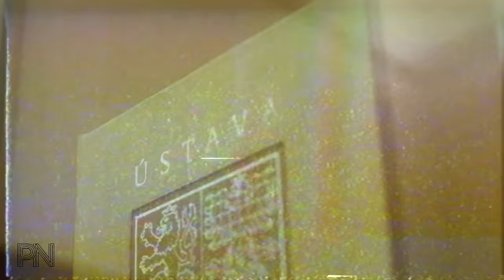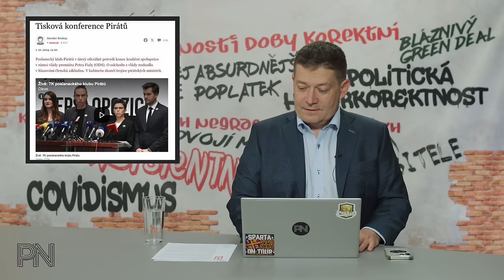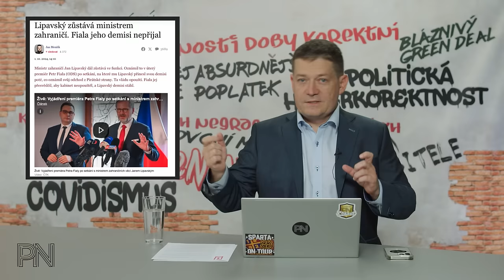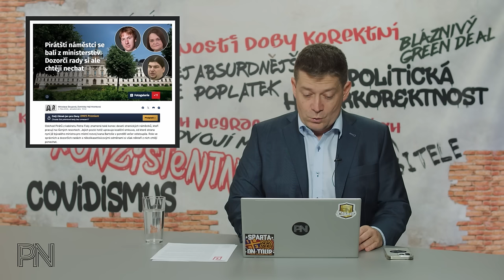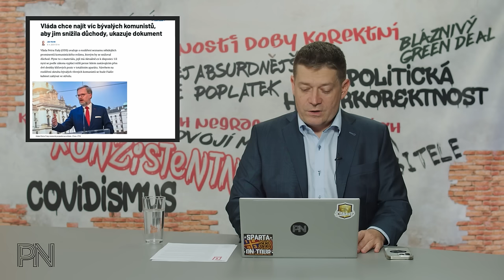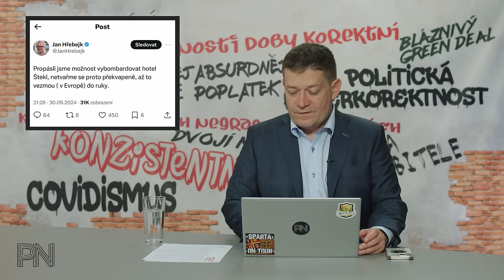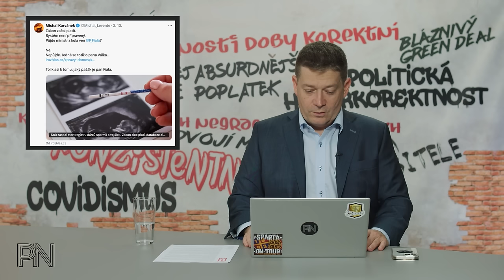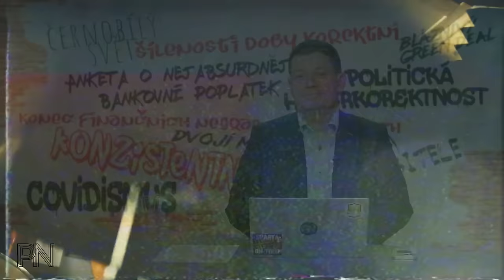Dvojí metr #143: Odcházení - Lipavský a Kalousek ze stran, Piráti do opozice. Peníze pro první dámu.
Kapitoly
0:00 Úvod

0:49 Novinky z politiky

20:57 Ochrana spotřebitele

24:21 Politická korektnost

25:55 Dvojí metr

29:43 Zajímavé komentáře na sociálních sítích